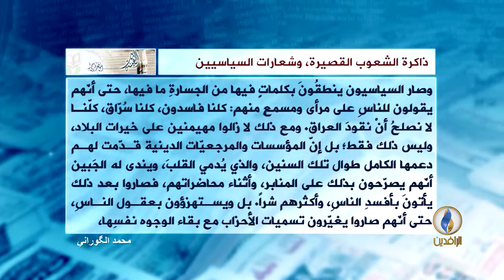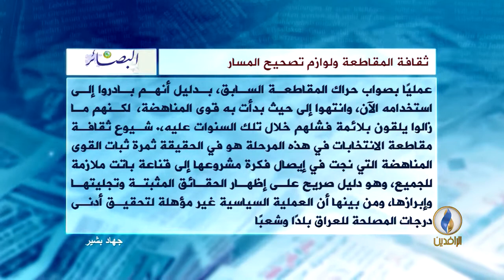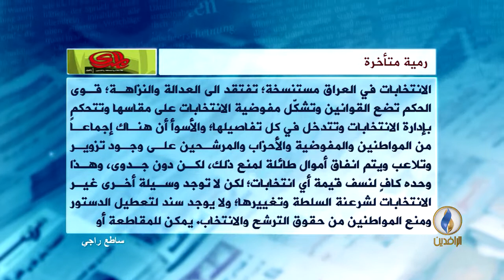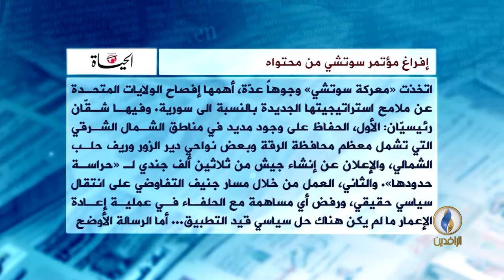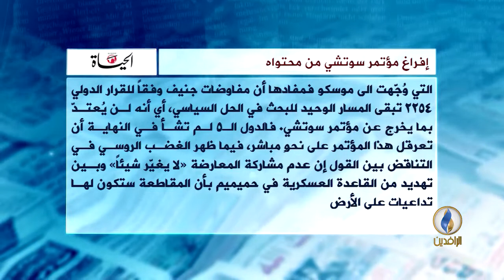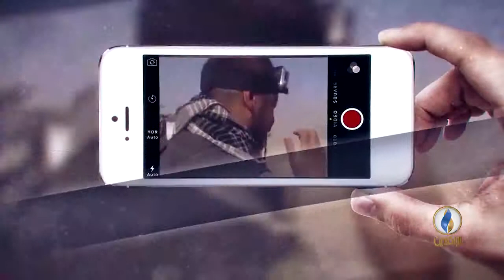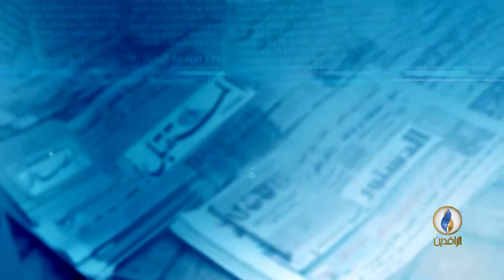صدى_الأقلام | 1 - 2 - 2018